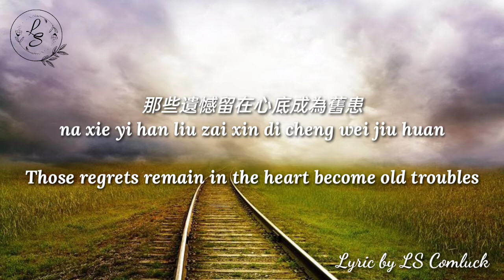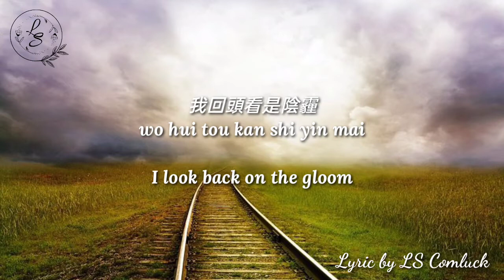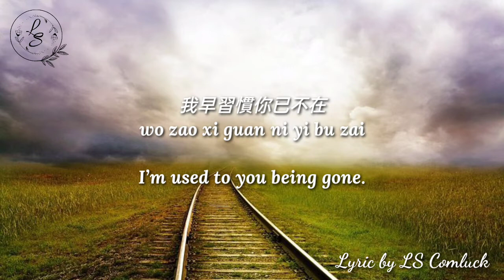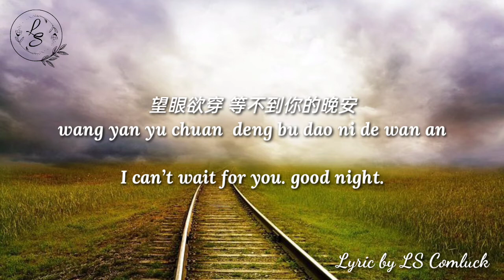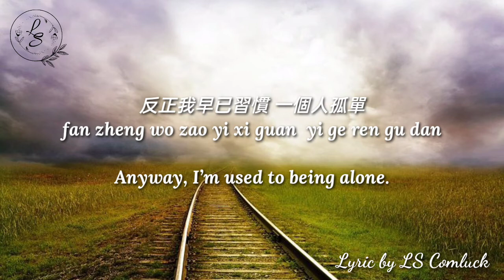與我無關 (Yu Wo Wu Guan) - 阿冗 (A Rong) Pinyin Lyrics dan English Translation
Song : 與我舞關 (Yu Wo Wu Guan)